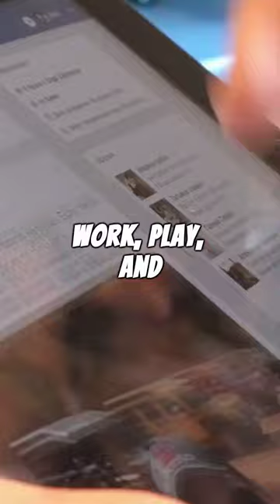World Wide Web STARTED HERE